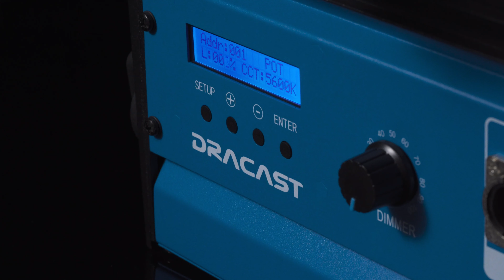Dracast Studio Series LED Fresnel Product Overview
【Adjustable Color Temperature】Fresnel Studio LED2000 Bi-Color LED Light features adjustable CCT. This means that you can quickly control the color temperature of your Fresnel Studio LED2000 Bi-Color LED Light from “warm” (more amber color) to “cool” (more white / blue color). This feature is controlled using the onboard adjustment knob on the light. This feature allows you to find the best look for your camera, your skin tone, and also the surrounding ambient light in the room.

【Fanless Design】The Fresnel Studio LED2000 Bi-Color LED Light is equipped with a passive cooling system, so there are no fans or moving parts and zero db noise from cooling the fixture. Perfectly suited for studio environments with sensitive audio recording equipment.

【0% - 100% Dimming】The Fresnel Studio LED2000 Bi-Color LED Light can be manually dimmed via the onboard control knobs for quick and easy light adjustment. Smoothly increase or decrease your light output from full output to 0% output with ease.

【Dracast Build Quality and Included Accessories】 Built with an all metal housing and frame for excellent durability. Quick and easy manual control with large adjustment knobs for both dimmer and color temperature. Includes mounting yoke with 5/8" baby pin adapter.

【AC / DC Power Options】 Plug the Fresnel Studio LED2000 Bi-Color LED Light into the wall using the included AC / DC power adapter.